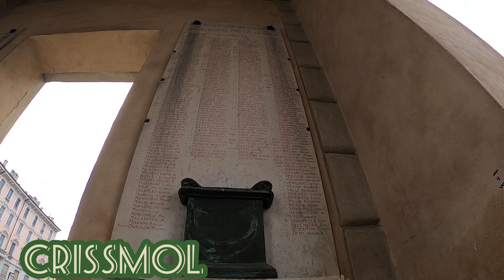El Bosque Vertical,una de las ZONAS VIP DE MILÁN CITY ITALIA🇮🇹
Conociendo una de las mejores Zonas Vip de Milán City,Zona de Garibaldi,barrio de portanova., es el junte de la MOVIDA MILANES